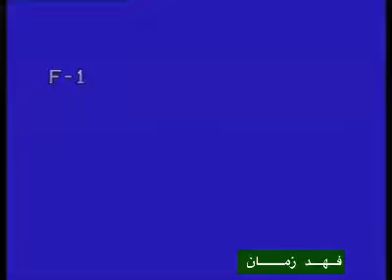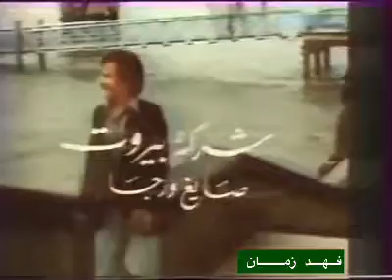الجزء 1 من المسلسل اللبناني النادر ( الأمانة) أحمد الزين ، سمير معلوف ، زكريا المصري ، مرسيل مارينا